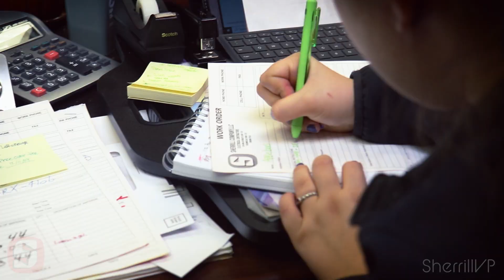Sherrill Company Commercial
Fantastic electrical service for over 37 years!